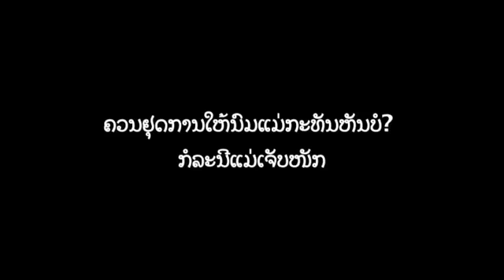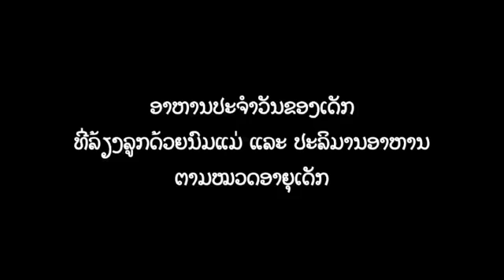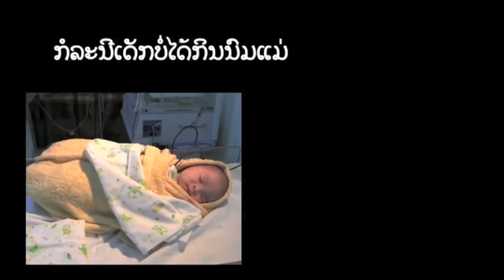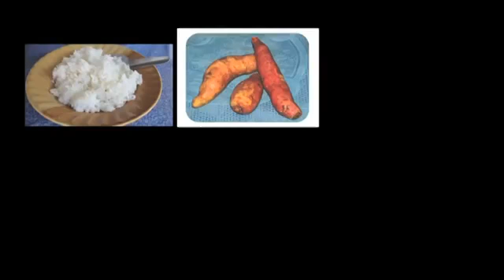ການໃຫ້ຄຳປືກສາແກ່ແມ່ໃນໄລຍະລ້ຽງດູເດັກອ່ອນ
ພາກ ພາສາລາວ